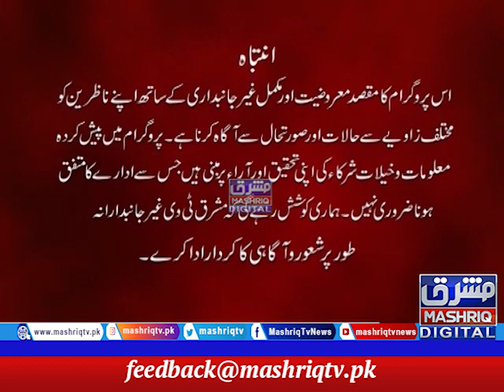Lower Dir | Staso Ghag | 29th-June-2021 | Mashriq TV